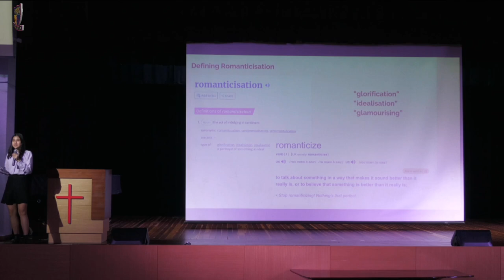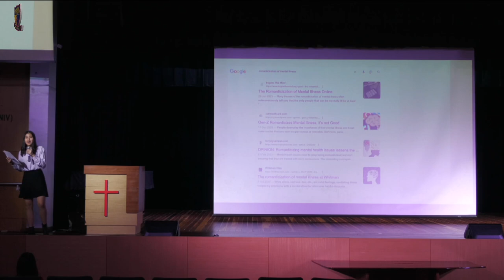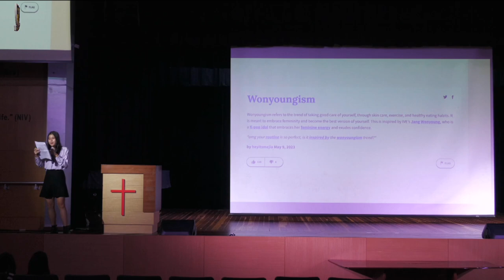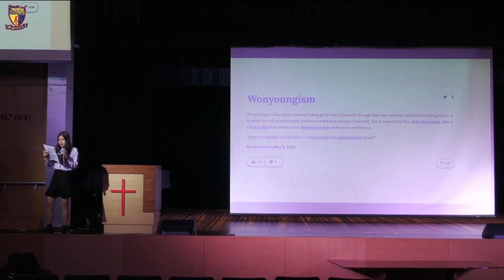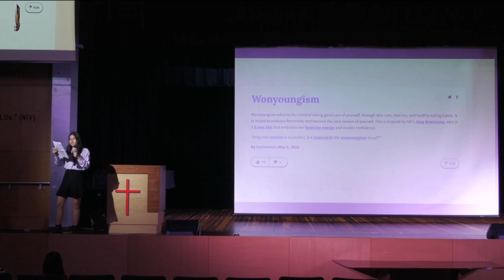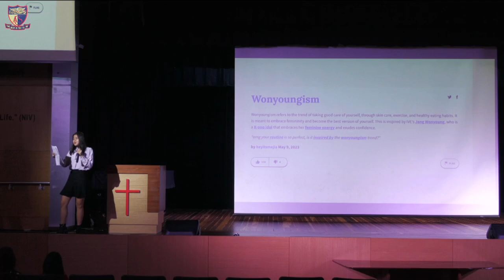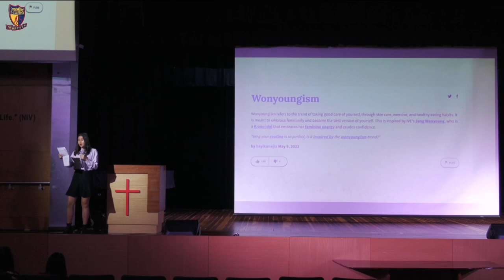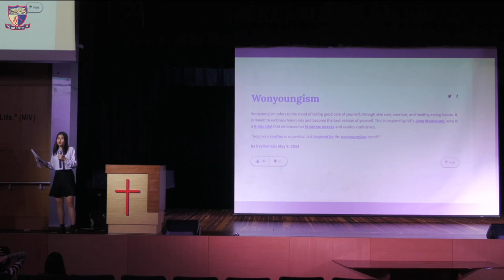Mental Health | Saw Yone Shou Khin Lin Htet | TEDxYouth@ACSIntlSingapore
In this ted talk, Yoneshou highlights the delicate balance between normalizing mental health and the potential dangers of romanticizing it, particularly in the context of social media. The focus is on the "sad girl aesthetic," which emerged as an online phenomenon that, while initially serving as a support system for those facing mental health struggles, eventually evolved into the glorification of poor mental health. The speaker shares a personal experience of identifying with this aesthetic, to the point where it became an integral part of their identity. They emphasize the challenge of breaking free from the comfort of this identity, which hindered their healing journey and made seeking help difficult. The talk concludes by highlighting the internal mold one can find themselves trapped in, emphasizing the importance of recognizing and addressing these internal molds alongside external societal expectations. Meet Yone Shou, a dynamic changemaker and visionary in the realm of Model United Nations (MUN). With a plethora of accomplishments under her belt, Yone Shou's journey from a Model UN Club Captain to becoming the Head Adjudicator at NPSi Law Con is nothing short of awe-inspiring. As the Secretary General at The Hague International Model United Nations (THIMUN) Foundation, Yone Shou's leadership acumen has garnered global recognition. Having spoken at the prestigious United Nations Peace Day event, she continues to be a beacon of hope for civil rights and social action. Her dedication to education is evident through her role as a Lead Mentor and MUN@Home Outreach Specialist, where she has pioneered the growth of an educational program that fosters MUN skills in students worldwide. Recognized for her academic excellence, Yone Shou has received numerous accolades, including the ASOBA Silver Award and Subject Top Awards for Economics and English Language and Literature. This talk was given at a TEDx event using the TED conference format but independently organized by a local community.